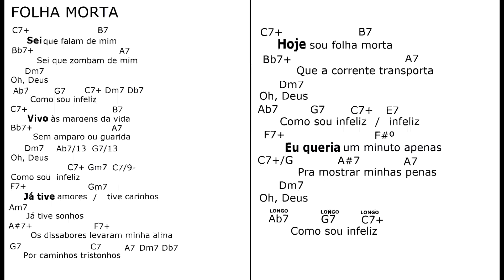FOLHA MORTA mus